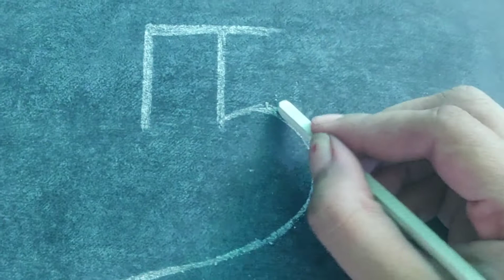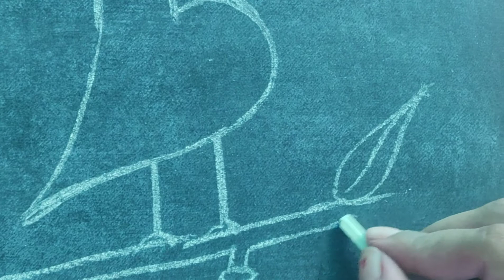90s Drawing crow# easy simple drawing for kids #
crow#easy drawing # 90s kids drawing learn to draw